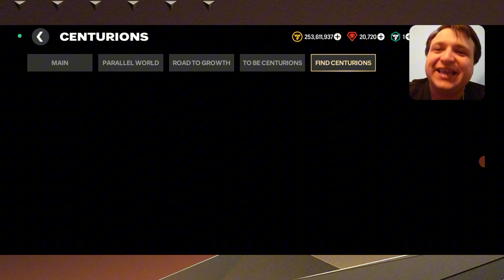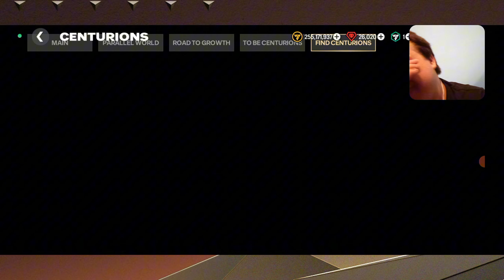OMG!OTVARAM TONU LUDIH I NAJSKUPLJIH CENTURIONS STORY PEKOVA😱SASTAVIO NAJJACI ICON TIM!FC 24 MOBILE!